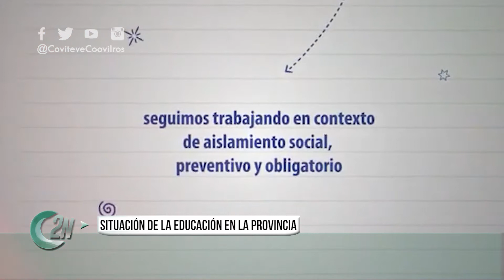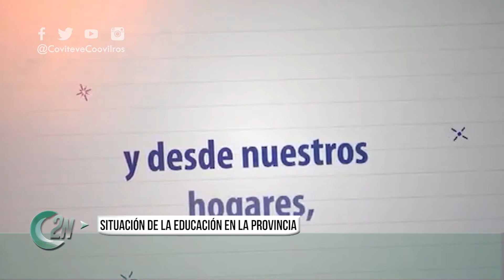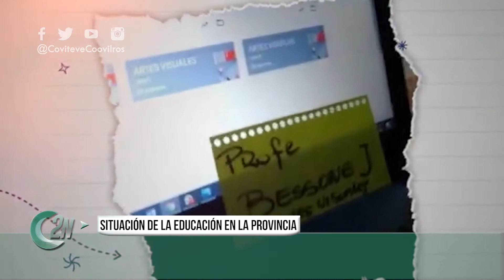2NCENTRAL | SITUACIÓN DE LA EDUCACIÓN EN LA PROVINCIA - MARCOS SUAREZ